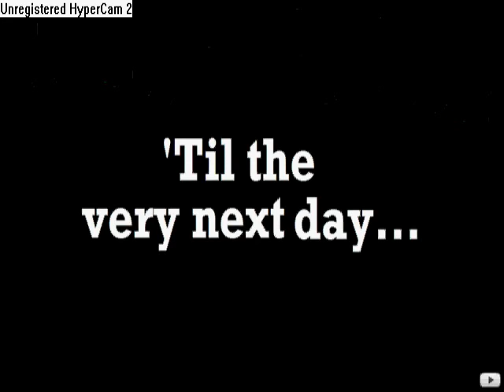The Duck Song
The Duck Sng Download It On iTunes!